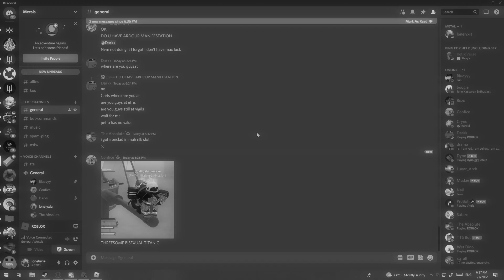Tribute to my dying guild. | Deepwoken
One day ill revive it fr
we were bigger than this...